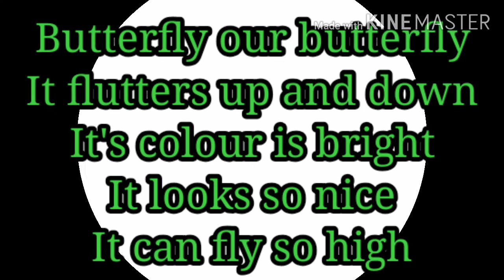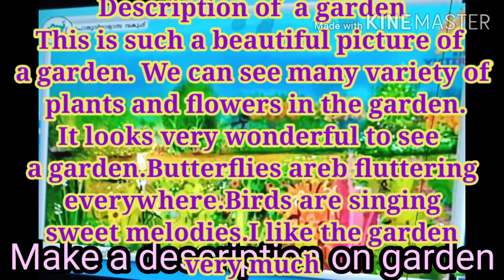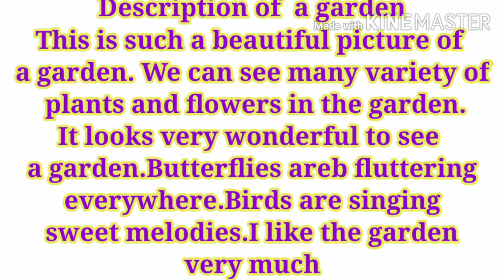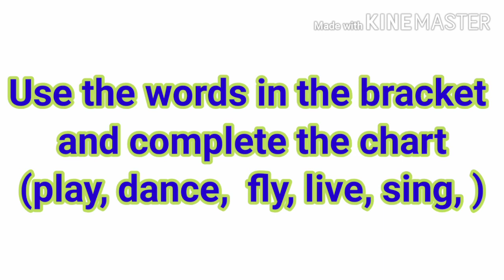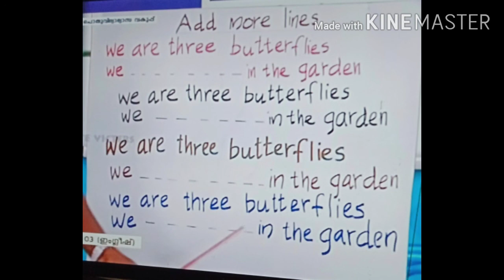3standard English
Worksheett on 11/09/2020